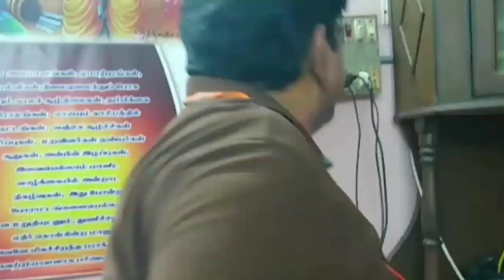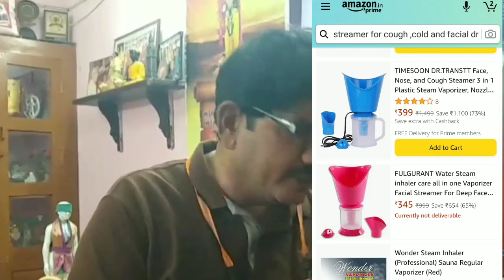Simple Technique Steemer for Killing Virus | வைரசை கொள்ள உதவும் ஆவி பிடிக்கும் கருவி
Simple Techniques for steemer for Corona Virus.
point. low Oxygen level.
Breathing problem.
Acupuncture points for breathing struggle.
. Acupuncture_In_Tamil Acupressure InTamil_ PracticalAppeochToAcupuncture_ How does AcupunctureWork? drponannadurai Acupuncture Doctor inChennai

In this video shared a simple techniques for steemer used .

By
*Maruthuva Kalanchiyam*
Dr. Pon Annadurai,

 Nesam Pon Annadurai Acupuncture & Varmakkalai

Expert in Acupuncture, Varmakkalai - Training & Treatment...